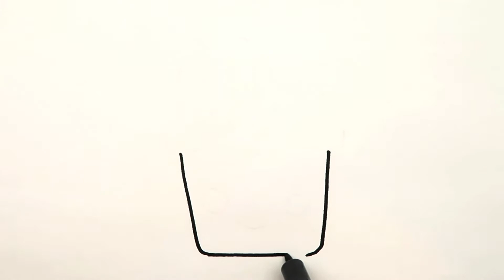How to Draw Cactus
Welcome to Toy Art - coloring, painting and drawing for toddlers and kids.